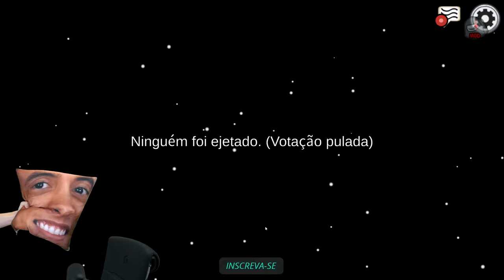PIQUE-ESCONDE NO AMONG US COM LOVERS! [+10]